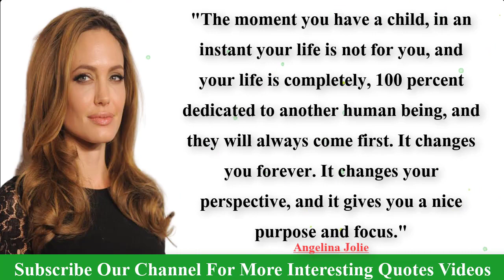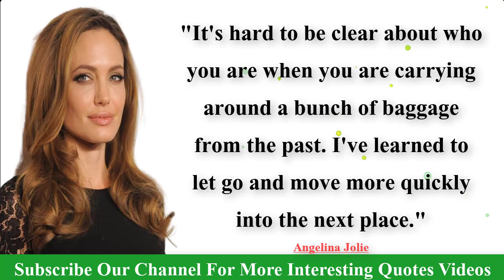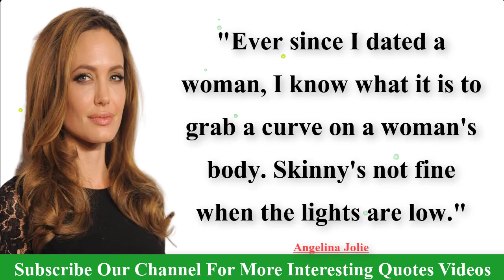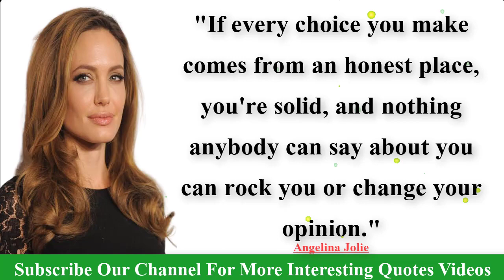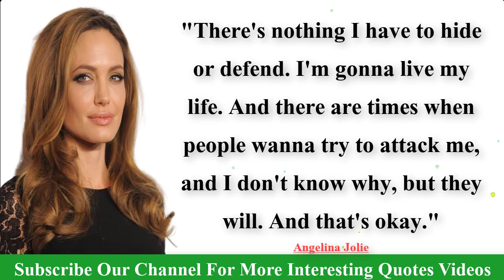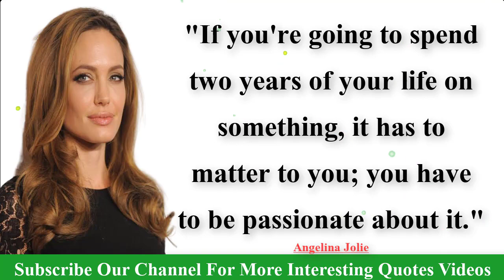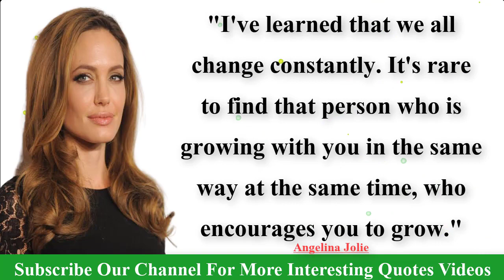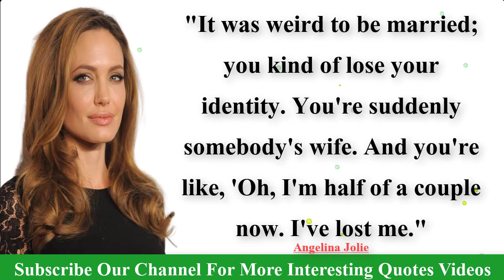Angelina Jolie Quotes | Inspiration Quotes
credit

song: fat man
artist: yung logos

2….Abraham Gabriel Yehoshua Quotes | Abraham Gabriel Yehoshua Famous Quotes | A.B .Yehoshua Best Quotes:

3….Alfred Elton van Vogt Quotes | A E Van Vogt Best Quotes | A.E.Van Vogt Famous Quotes

4…A. J. Liebling Quotes | Abbott Joseph Liebling Famous Quotes | AJ Liebling Best Quotes

5…Jonathan Swift's Quotes which are better to know | quotes motivation

6…Walter Scott's Quotes Which Are Better Known In Youth To Not Regret In Old age

7…Edgar Allan Poe's Quotes Which Are Better Known In Youth To Not Regret In Old Age

8…Robert Stevenson Quotes You Should Know

9…Most Notable Queen Elizabeth Quotes On Life, Love, Education And More | Life Quotes|

10…Charles Bukowski's Quotes Which Are Better Known In Youth To Not Regret In Old Age